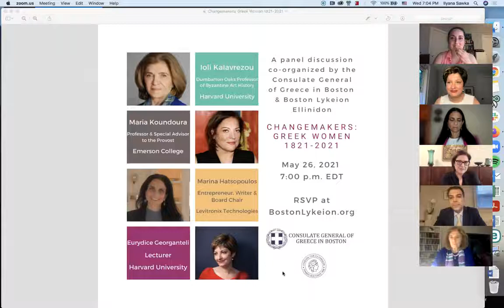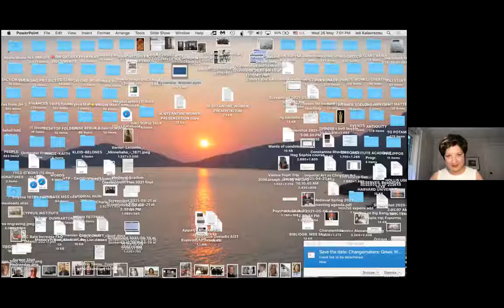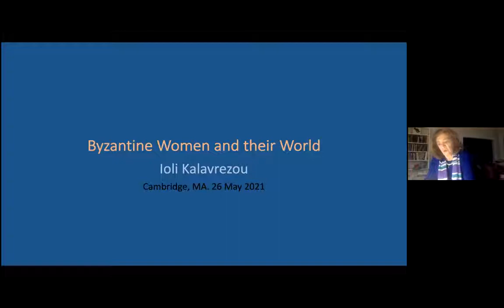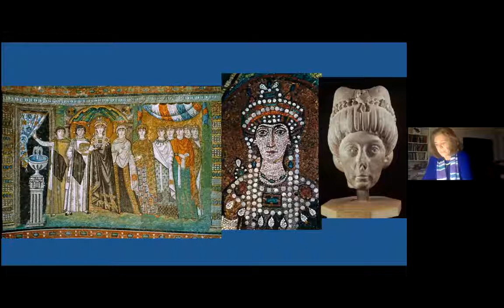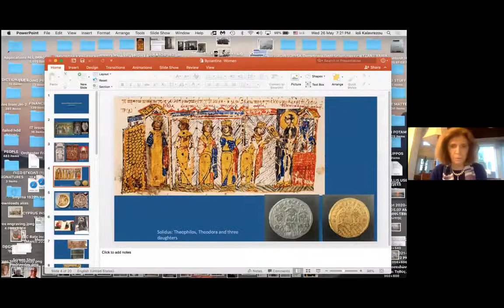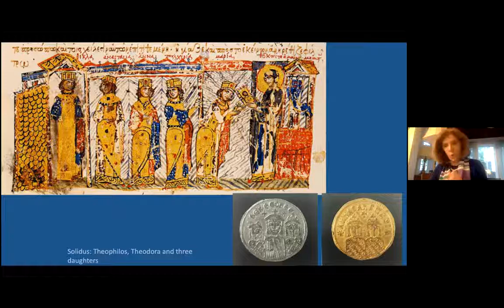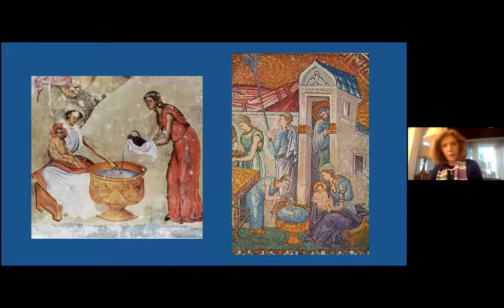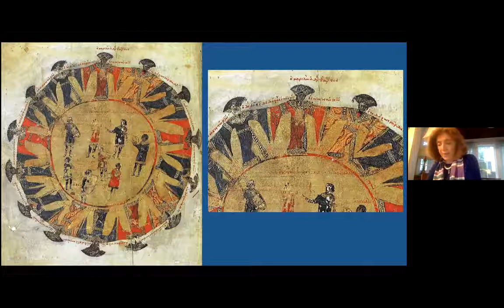Changemakers Greek Women from 1821 to 2021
This event was live on Wednesday, May 26, 2021.

Greek women have preserved, protected, challenged, and led in diverse domains for centuries. On the bicentennial of the Greek War of Independence, the Consulate General of Greece in Boston and the Boston Lykeion Ellinidon hosted a panel discussion spotlighting women changemakers in Greek history to the present day.
The event panelists were:
-Dr. Ioli Kalavrezou, Dumbarton Oaks Professor of Byzantine Art History, Harvard University
-Dr. Maria Koundoura, Professor of Literature and Transnational Culture and Special Advisor to the Provost, Emerson College
-Ms. Marina Hatsopoulos, Entrepreneur, Writer, and Board Chair, Levitronix Technologies
The discussion was moderated by Dr. Eurydice Georganteli, Lecturer on Art History and Numismatics at Harvard University.